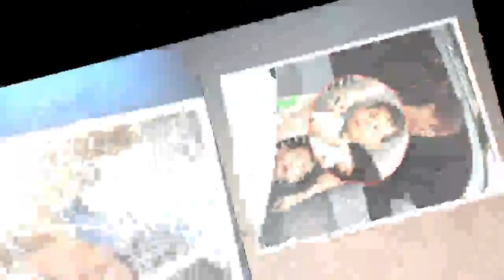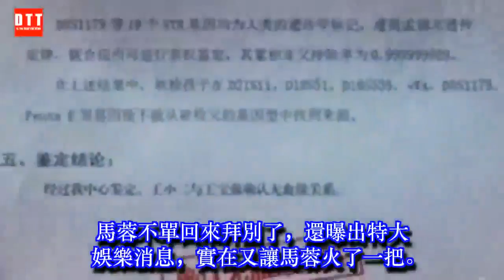馬蓉終於曬出親子鑑定報告！原來孩子居然是他的！真的不敢相信！孩子長大後，臉該往哪裡擺啊？有圖有證據！ ✔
✔ MC Network [ 36 寵物 ] 馬蓉終於曬出親子鑑定報告！原來孩子居然是他的！真的不敢相信！孩子長大後，臉該往哪裡擺啊？有圖有證據！
提到王寶強（男影星），你會想到什麼呢？是《天下無賊》中的傻根，還是《盲井》中的鳳鳴？
或者《士兵襲擊》中的許三多，《我的兄弟叫順溜》中的順溜？不管你想起的是哪個角色，你記得的必定是自帶土頭土腦，簡潔無華的王寶強（男影星）。
如此一個草根身世的人又怎麼會引起世界群眾的關注，乃至在2016年8月與其老婆馬蓉離異時，此事風頭幾度蓋過其時正在進行的倫敦奧運會呢？大概你會說不外是個娛樂影星，但事實你仍舊不懂。
馬蓉曬出親子鑑定書，王寶強炸了，孩子原來是他的！